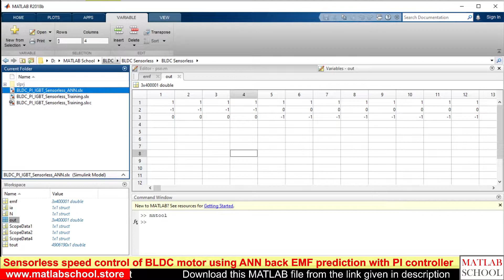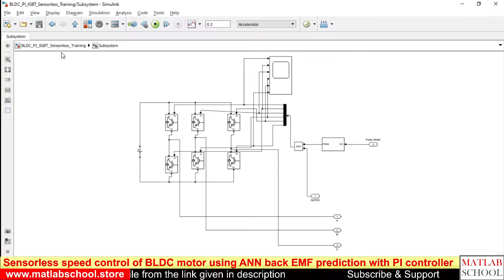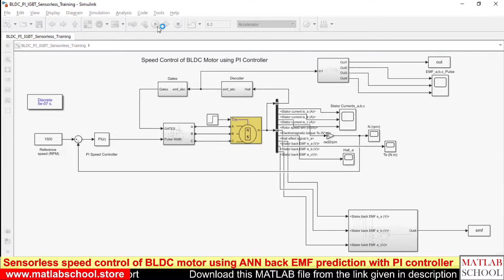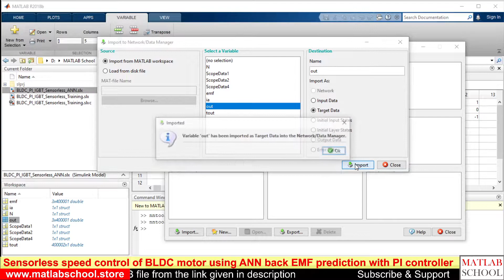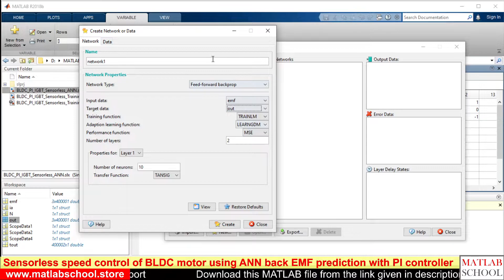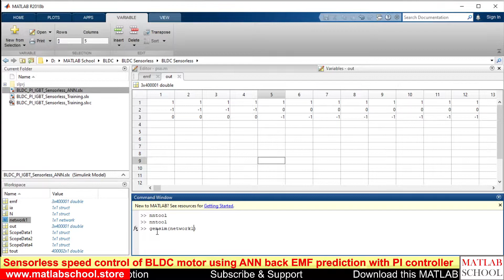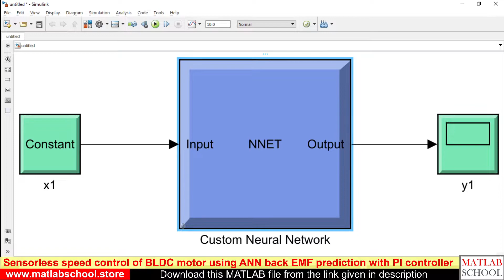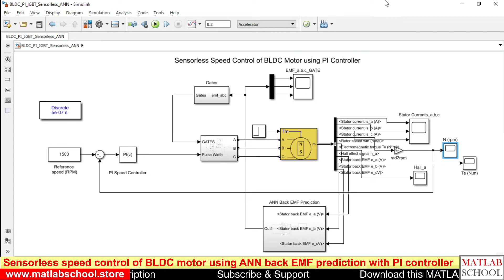Fuzzy Logic Controller based Speed Control of BLDC motor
Link to download. slx file:
For visitors from India:

In this model speed of BLDC motor is controlled with pure fuzzy logic. Two MATLAB simulink files compatible with R2014a and R2018a are included in the download.

 While running the model have the file 'fff1.fis' in workspace of MATLAB.

Required MATLAB version: R2018b and above